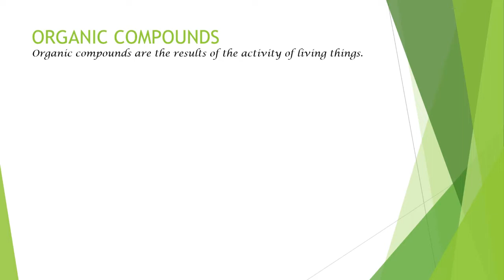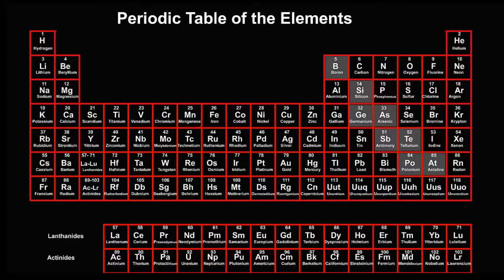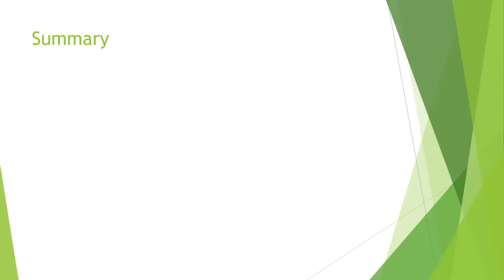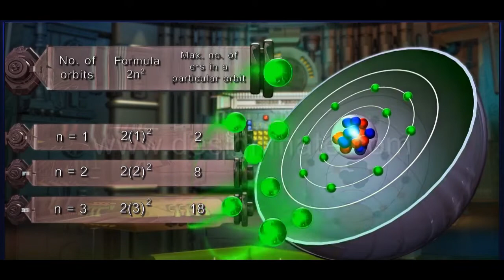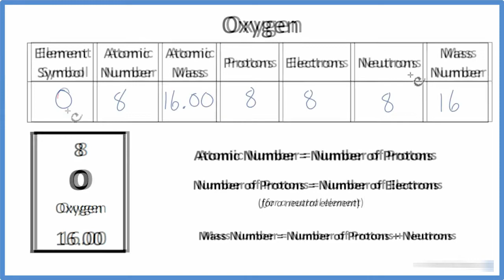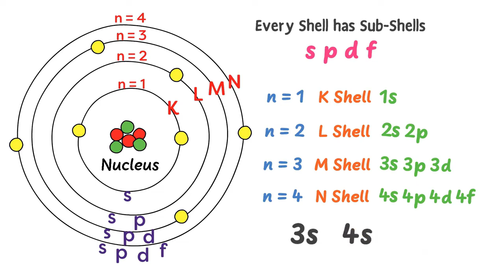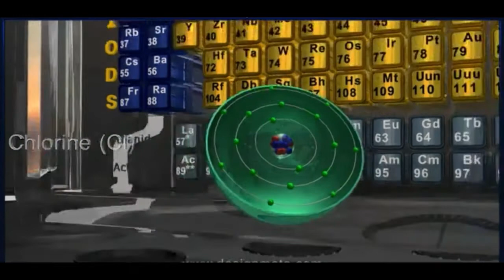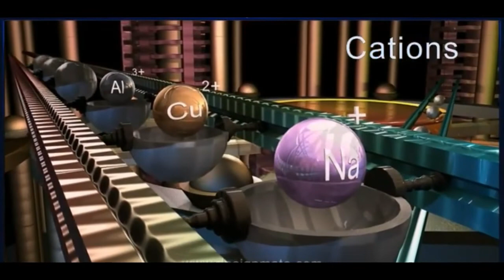Introduction to Periodic Table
The e-lecture series are specially made for UMP students who enroll in the course.